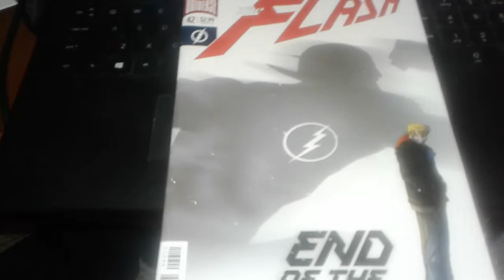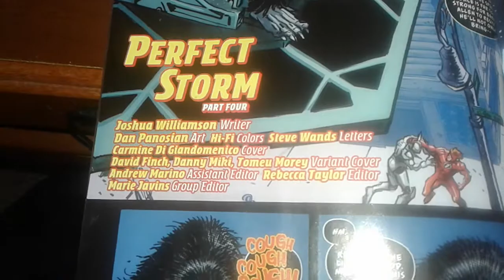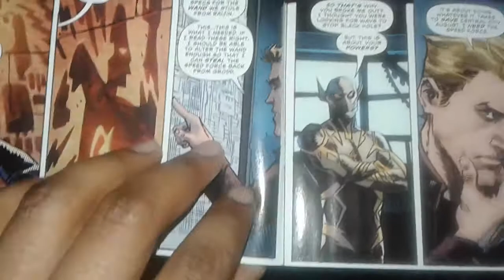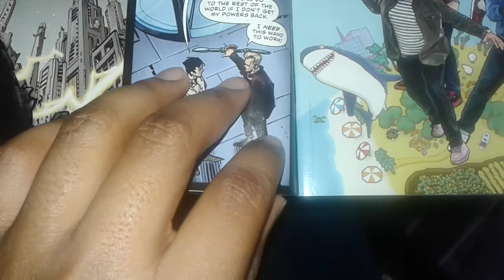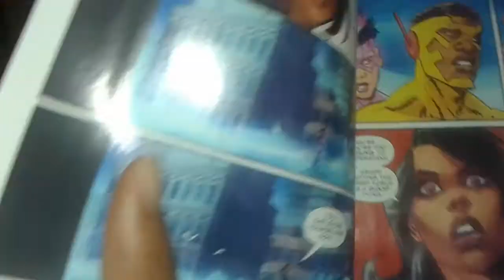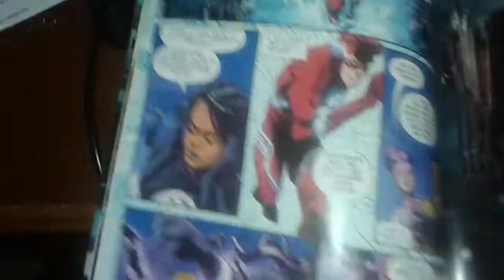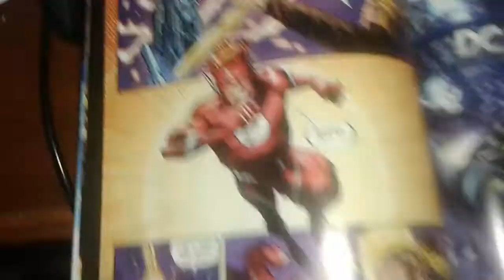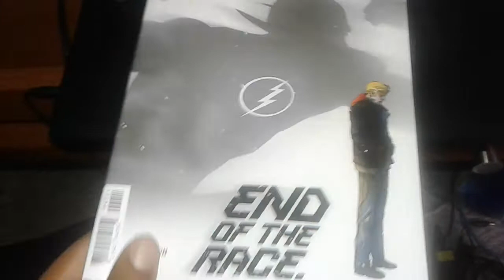Flash #42 - Barry's Obsession Costs Him